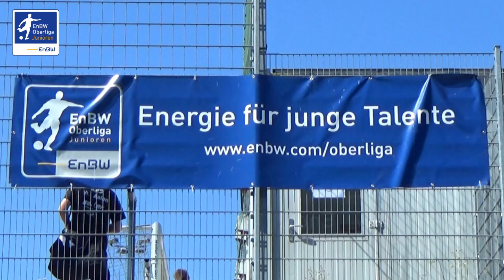EnBW-Oberliga B-Junioren: 1. FC Heidenheim - VfR Aalen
Am 1. Spieltag der EnBW-Oberliga B-Junioren traf der 1. FC Heidenheim auf den VfR Aalen. Die Partie endete 2:0. Die Video-Highlights der Partie gibt es hier: